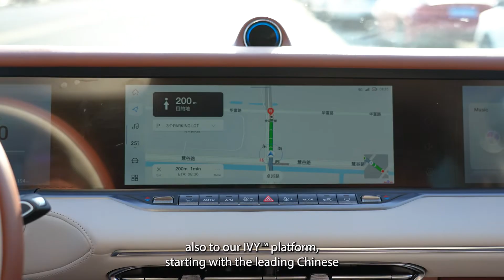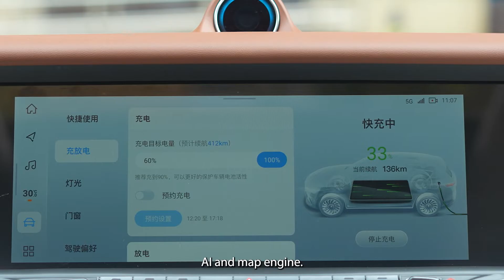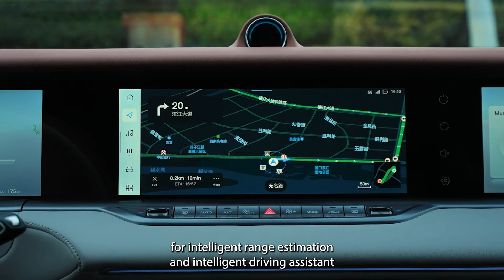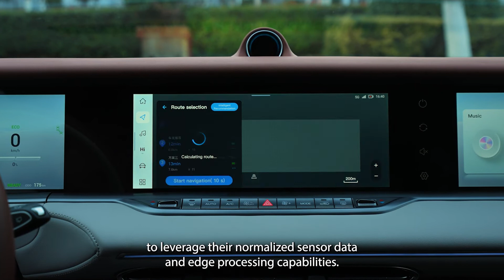DongFeng selects BlackBerry IVY powered PATEO Digital Cockpit for next-gen all electric VOYAH model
Following the successful completion of a proof of concept (POC) project, DongFeng Motor selects BlackBerry IVY powered PATEO Digital Cockpit for next-generation all electric VOYAH model.

This will allow DongFeng to rapidly deploy innovative new applications to help enhance the in-vehicle experience for drivers and passengers alike. Set to enter mass production in 2024, the premium BlackBerry IVY-enabled VOYAH H97 model will also incorporate Electra Vehicles, Inc.’s BlackBerry IVY-powered AI battery management solution – EVE-Ai™ - designed to provide real-time, personalized recommendations for EV battery management to improve EV range and lifetime, and to alleviate drivers’ ‘range anxiety’.

Announced in 2020 as part of a multi-year, global agreement, BlackBerry IVY is a scalable, cloud-connected software platform co-developed with Amazon Web Services, Inc. (AWS). Automakers can use BlackBerry IVY to help create in-vehicle services that respond to and enhance driver and passenger experiences.